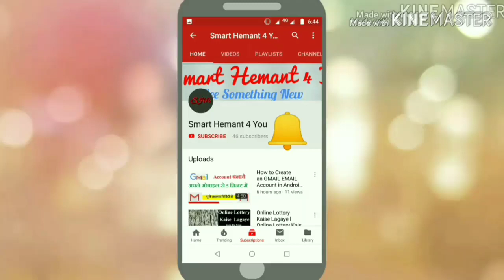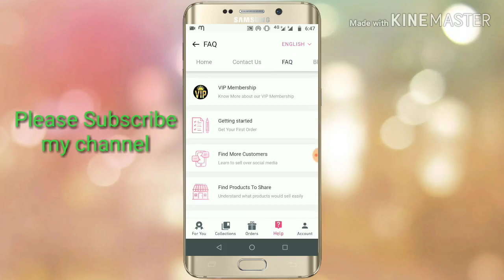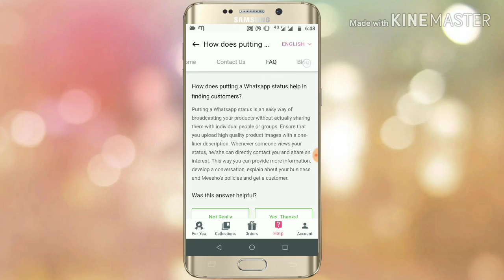Meesho Contact & Help Centre l Meesho Reselling Tips l How to Make more Sell on Meesho [Hindi]-4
Hello Friends! maine aapko is video me complete tutorial diya hai ki aap kis tarah se Meesho Reselling App ko use kar sakte hai aur kaise 20,000-25,000/- Rupay kama sakte hai. aur agar aapko koi problem aati hai reselling se lekar to aap kis tarah se Meesho walo se contact kar sakte hai.